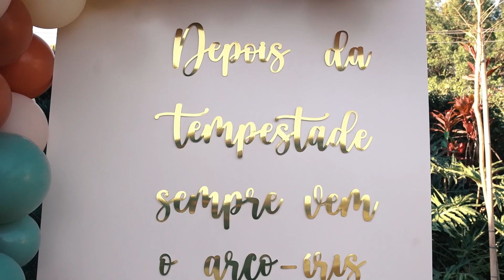MÚSICA EMOCIONANTE DO NOSSO CHÁ REVELAÇÃO!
Clipe oficial do nosso chá revelação 💖💙